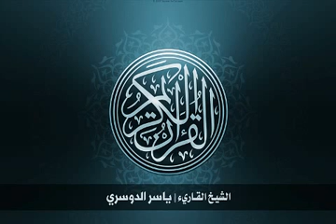72 سورة الجن بصوت الشيخ ياسر الدوسري